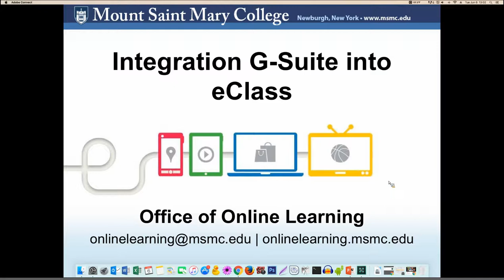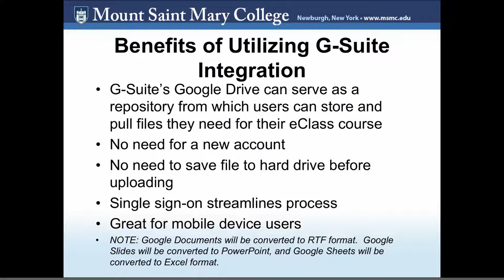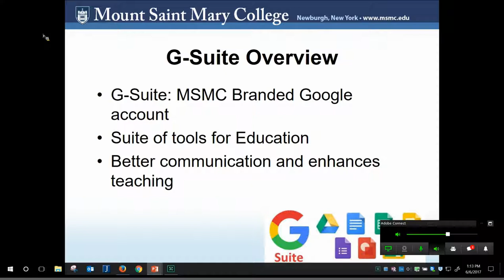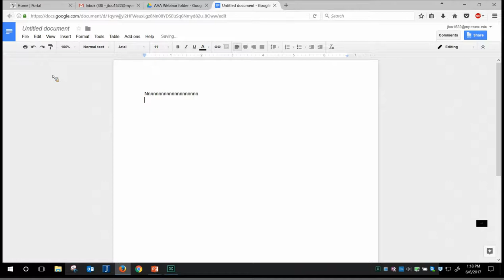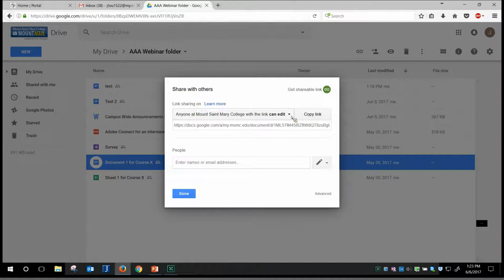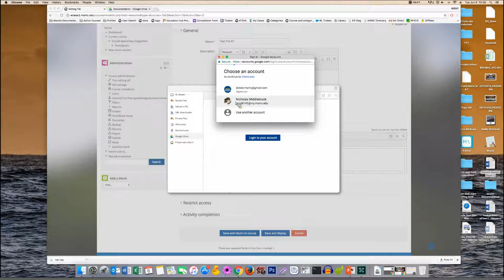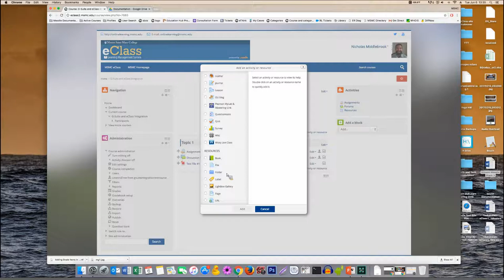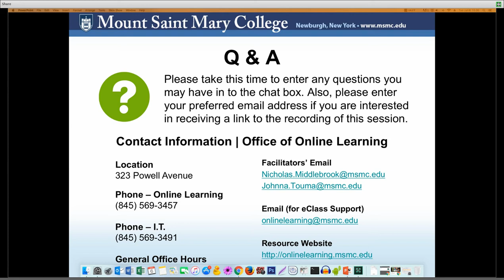Digital Toolkit for Instructors 2017 - G Suite and eClass Integration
Presenters:
Nicholas Middlebrook - Office of Online Learning
Johnna Touma - Instructional Technology